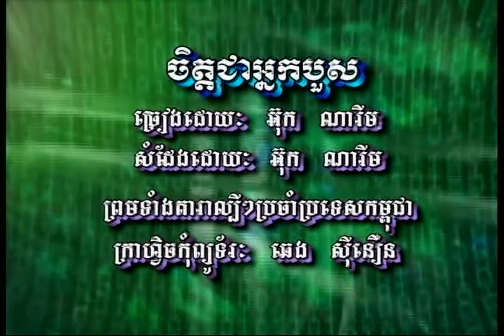ចិត្តជាអ្នកបួស / ភ្លេងសុទ្ធ / អ៊ុក ណារីម | សម្រាប់ច្រៀង / Ouk Narim / Chet Chea Neak Bous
និពន្ធទំនុកច្រៀង៖ បទពីដើម |  ប្រគុំជាចង្វាក់៖ Slow